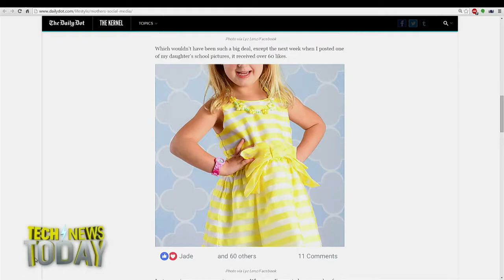The Politics of a Facebook Like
Lyz Lenz from the Daily Dot joins Megan Morrone and Jason Howell to dissect the intention behind liking someone's human experiences over their professional achievements.